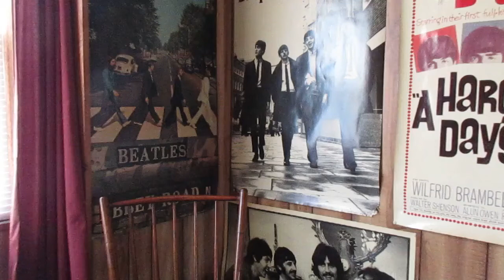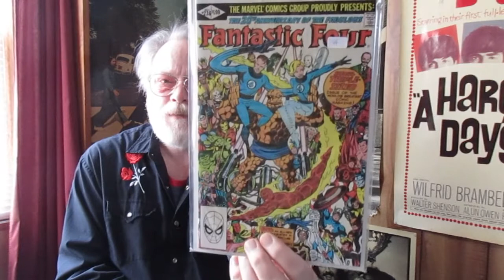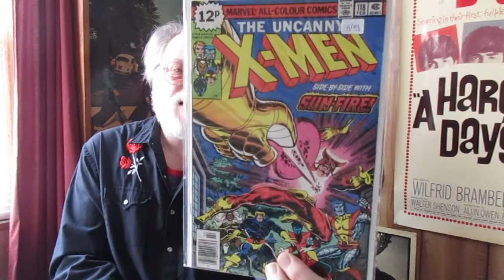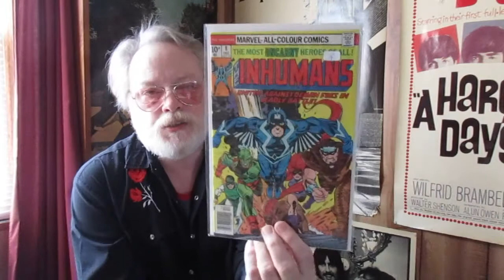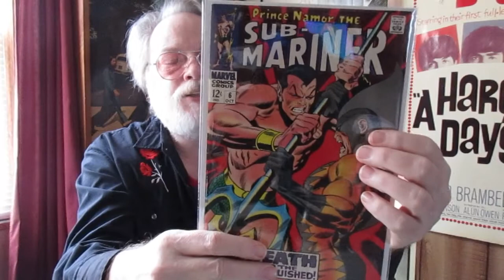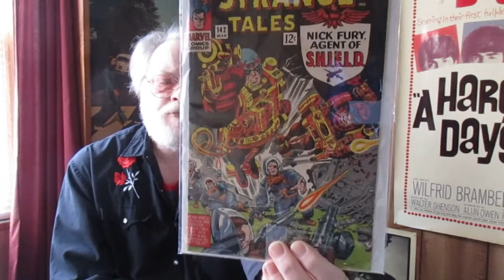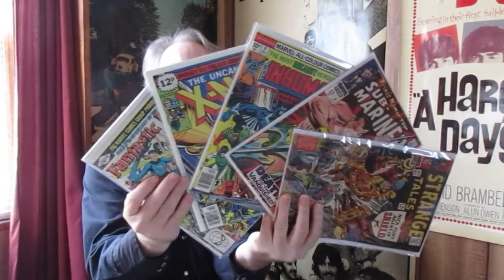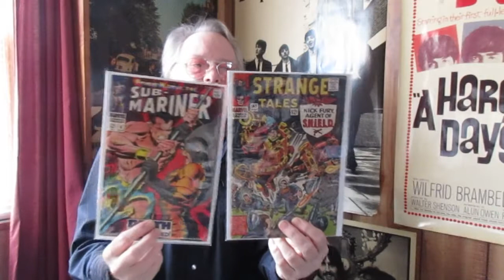Unboxing an AAOK from Brook....all the way from the UK !!